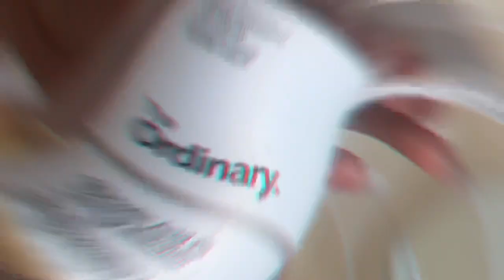MY NIGHT TIME SHOWER ROUTINE | SKIN CARE | ORAL CARE | FEMININE HYGIENE + MORE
Hey beauty gang
In today’s video, I will be sharing my night time shower routine,oral care and face care routine 😘. Body care doesn’t have to be hard so I wanted to share with you guys what I like to do for my quick and easy shower routine.Let me know if y’all have any other suggestions 🤗

We are still taking orders

Name: ORIA GUIMARAES SHONIBARE
Age: 23 years old
From: Equatorial Guinea 🇬🇶
Occupation: International economics and trade student
Current country: China

💋💋💋xoxo💋💋💋